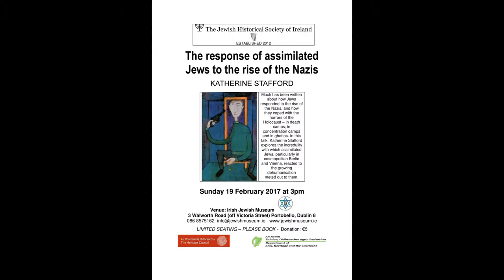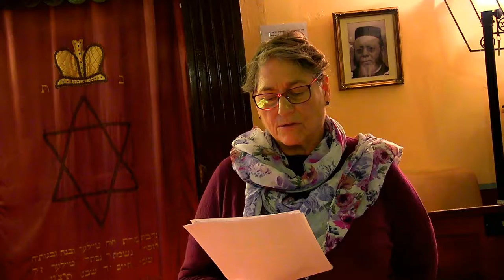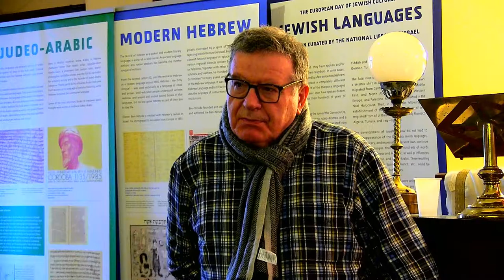"The Response of assimilated Jews to the rise of Nazism" - Part2of2.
Katherine Stafford, in her talk, at the Irish Jewish museum, titled - "The Response of assimilated Jews to the rise of the Nazis" showed how some German Jews, when informed of their deportations, committed suicide. In Mannheim, out of 2,500 deportees, 10 committed suicide. In Baden-Baden, with scarcely 100 community members, 10 killed themselves. More suicides occurred during the transport. Most of these cases of suicide involved German Jews, who had moved away from Judaism, been baptized, or had become atheists. The Nuremberg Laws, issued in September 1935, returned them to Judaism.

Between 1933 and 1939, exactly half of Germany's Jews left the country, reducing the Jewish population from 500,000 to about 300,000. However, among those 300,000 who stayed in Germany (until Jewish emigration was banned in 1941), the basic hope remained that the situation would improve. When Jewish schools were closed, they organized clandestine classes. When university courses were closed to Jewish students, banned Jewish professors lectured in secret. When synagogues were closed, prayer groups sprang up in private homes and basements.

Suicides rose as the true nature of Nazi racial policies revealed themselves. They increased exponentially after Kristallnacht, the nationwide pogrom that took place in Germany and Austria on November 9 and 10, 1938. There were ten recorded suicides in Nuremberg on November 10. In Vienna, an estimated 47,000 of the city's 176,000 Jewish population was reduced to poverty. Four months after the Anschluss, the number of Jewish suicides in Vienna alone was computed at about 7,000.

The German-Jewish suicide rate in the 1930s was the highest in the world.